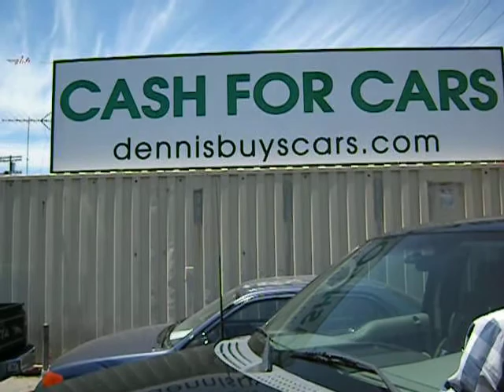Just Turned My Truck Into Cash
"It was quick and easy. Turned my truck into cash."

If want you to SELL YOUR CAR today or even if you just want to know WHAT YOUR CAR IS WORTH. for a FREE quote.

WE SELL CARS TOO! We have a fine selection of quality pre-owned cars for sale. to view our inventory.

We are: DennisBuysCars.com, Inc. 8931 Venice Blvd., L.A., CA. 90034 CA Dealer# 60055 (between Robertson and National). Hours: Mon-Sat 9-6PM, Sunday 10-5PM.